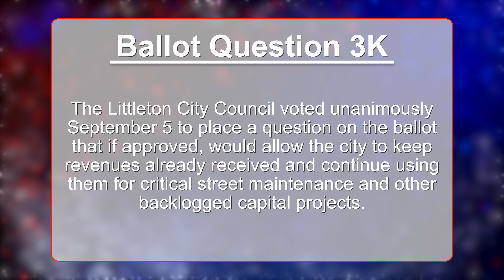2023 General Elections